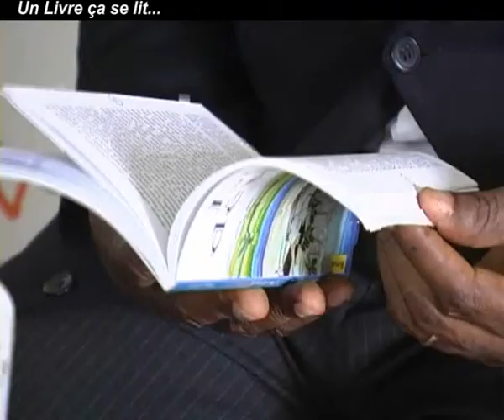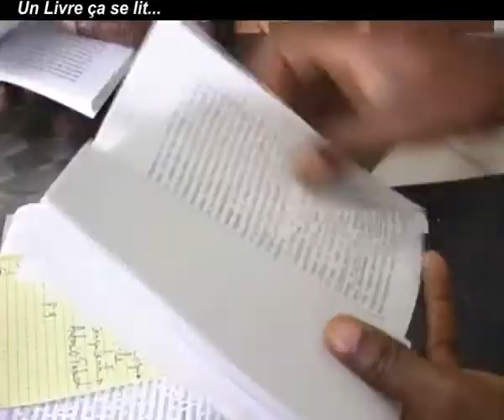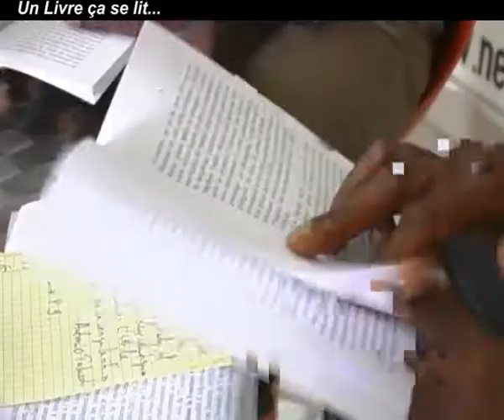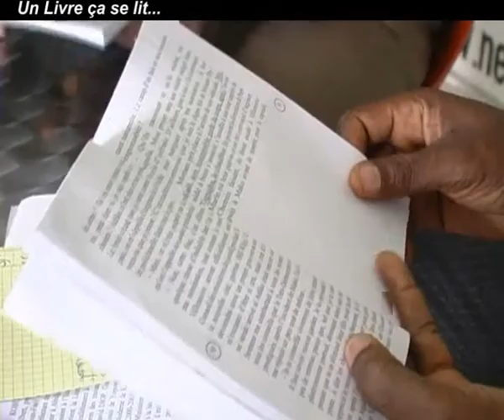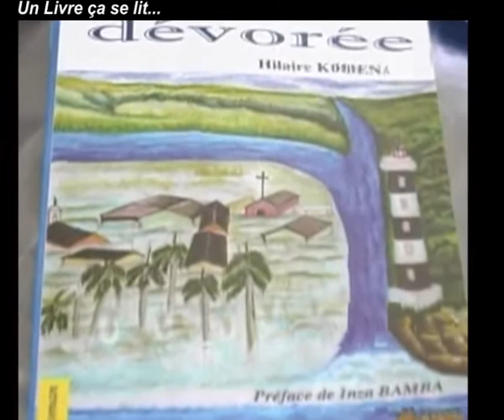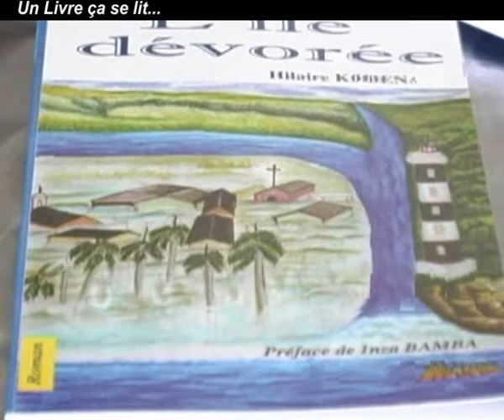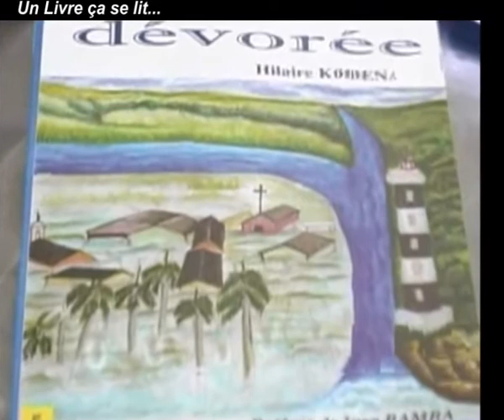Un livre ça se lit reçoit HILAIRE KOBENA